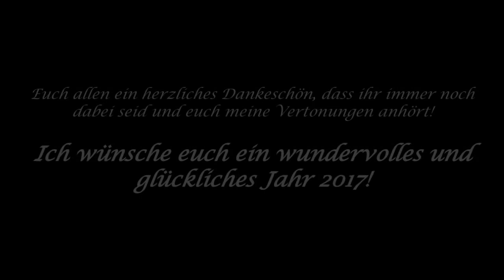Das Mädchen mit den Schwefelhölzchen | Storytelling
➡Link zum Buch (Verfasst von Hans Christian Andersen)